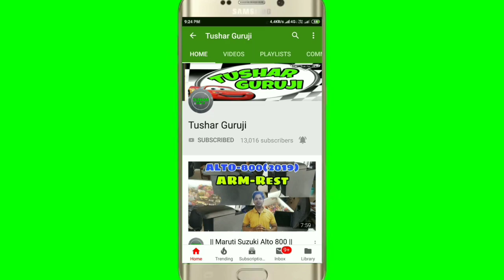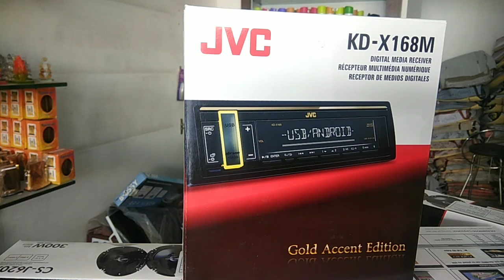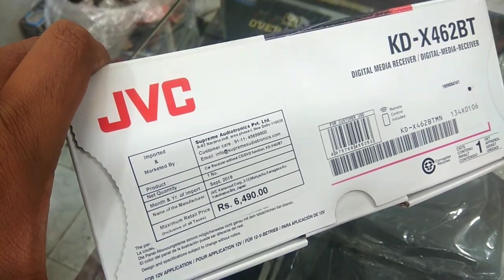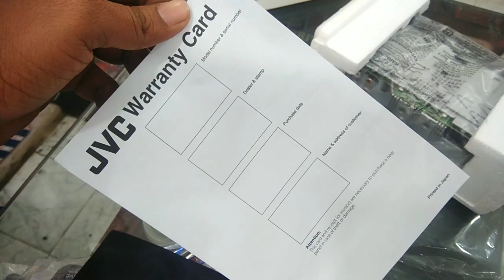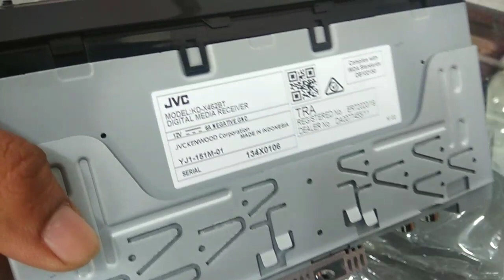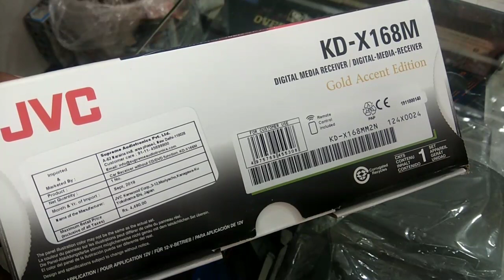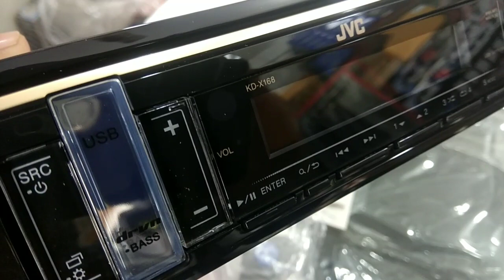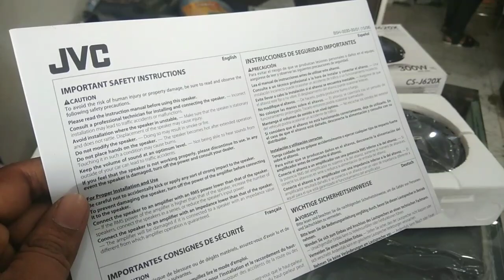Mahindra Bolero Company Fitted Music System